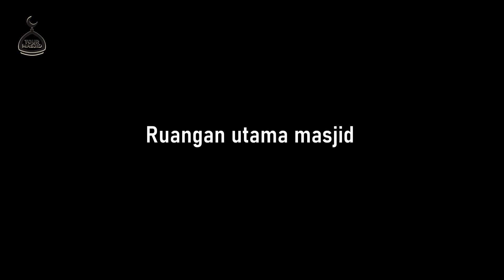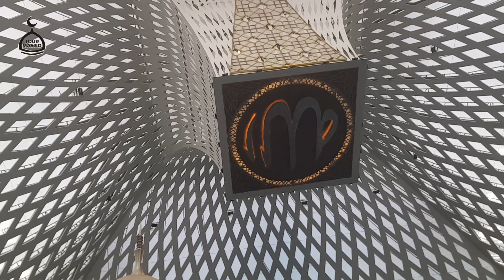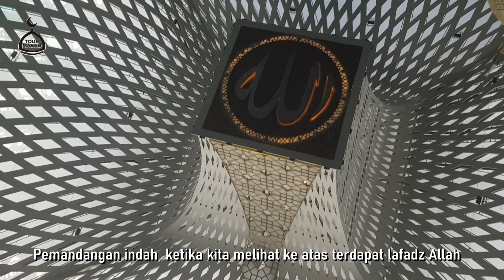Tour Masjid | Masjid Raya Al Jabbar (Masjid Terapung) Bandung design by Ridwan kamil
Bagi kami yang bekerja di lapangan, tentunya tidak bisa lepas dari masjid. Saat waktunya shalat tentunya kami mencari masjid terdekat.

Dan kami merasakan suasana yang berbeda-beda setiap kali mengunjungi banyak masjid. Jadi tergelitik ingin mengabadikan.

Tour masjid kali ini (senin, 3 April 2023) kami mengunjungi Masjid Raya Al Jabbar Gedebage Kota bandung, atau juga dinamakan masjid Terapung. Dinamakan masjid terapung karena masjid ini dibangun ditengah danau, disekeliling masjid merupakan danau yang menyajikan pemandangan indah. Masjid Al jabbar ini didesain oleh arsitek Ridwan Kamil, dapat menampung 50,000 jamaah, besar banget sudah mirip stadion.

Kesan kami ketika mengunjungi masjid ini adalah Megah dan cantik sekali. Kalau kita lihat ke dalam interiornya sangat bagus. Didalam masjid kita tidak menemukan pilar atau tiang Keren banget pokoknya.

Senang sekali bisa mengunjungi masji terapung yang menjadi ikon jawa barat dan juga masjid kebanggaan masyarakat jawa barat.